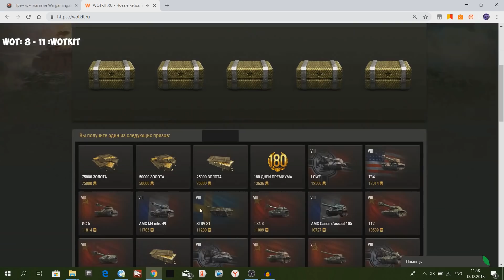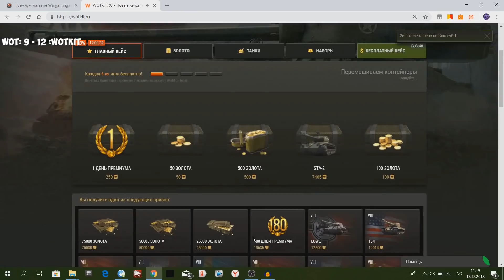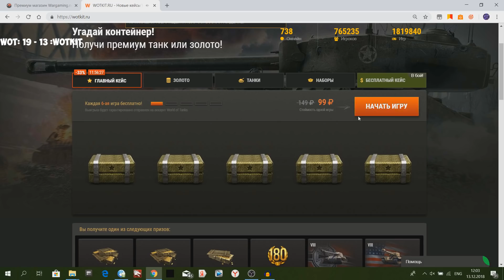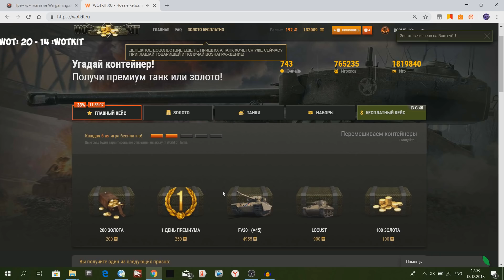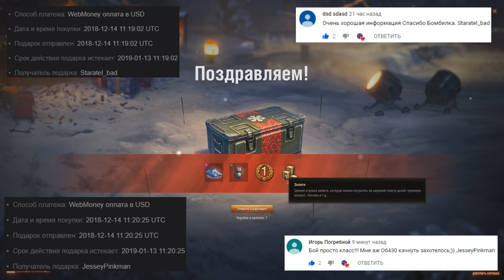ОТКРЫВАЙ КОРОБКИ ТОЛЬКО ТАК, ЧТО БЫ ПОЛУЧИТЬ ТАНК! ГЛЮК СИСТЕМЫ!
Нашел правильный способ открывать коробки World Of Tanks! Смотри что выходит!